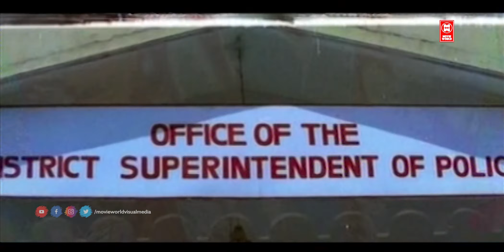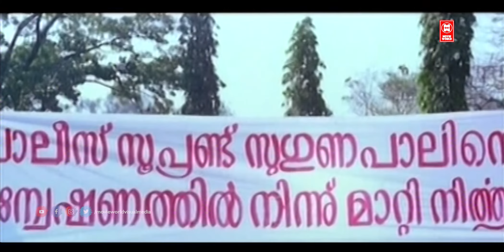ये कोई सबूत नहीं हुआ ना सर | Best South Scene | New South Scene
|| ANTI-PIRACY WARNING ||

*COPYRIGHT PROTECTED*